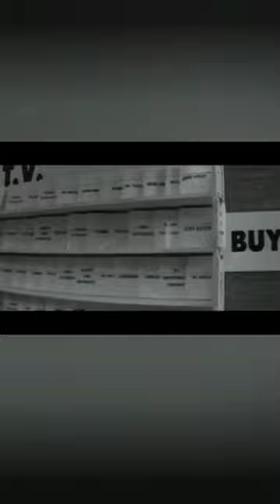Dick Gregory; When The Universe Gives You Magic Glasses